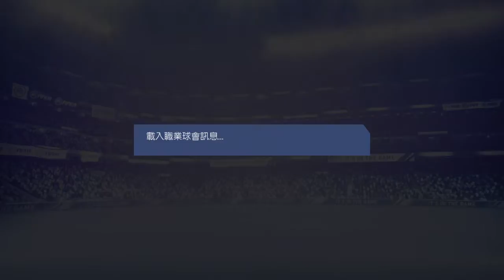FIFA 19 pro club online league D1 league title match full match